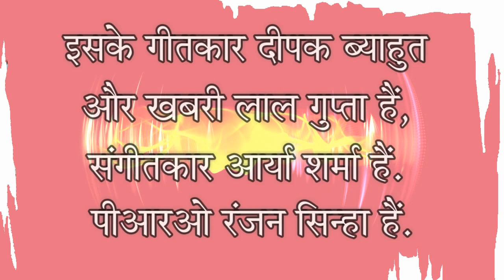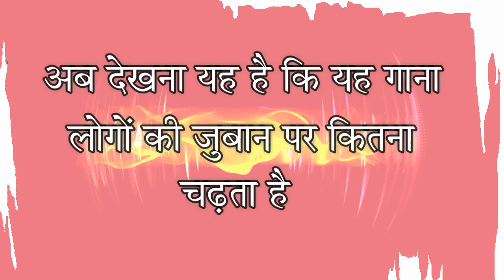राकेश मिश्रा ने गाना गाकर पूजा ठाकुर को बुलाया 'हवेली पा', कर दिया बवाल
haveli par rakesh mishra  shagun news india
Rakesh Mishra sang a song and called Pooja Thakur 'Haveli Pa', created a ruckus
राकेश मिश्रा ने गाना गाकर पूजा ठाकुर को बुलाया 'हवेली पा', हो गया बवाल

भोजपुरी एक्टर राकेश मिश्रा एक बार फिर सुर्ख़ियों में हैं. राकेश ने अभिनेत्री पूजा ठाकुर कोगाना गाकर “हवेली पा” पर बुलाया, जिसके बाद से बवाल मच गया है. उनका यह नया गाना एसआर के म्यूजिक के ऑफिसियल यूट्यूब पर रिलीज हुआ है.
इस गाने में राकेश मिश्रा का साथ शिल्पी राज ने दिया है.गाने में मजेदार डांस भी है. इसके गीतकार दीपक ब्याहुत और खबरी लाल गुप्ता हैं. संगीतकार आर्या शर्मा हैं. पीआरओ रंजन सिन्हा हैं. कोरियोग्राफर एम के गुप्ता जॉय और डीआई हमिंग बर्ड वीएफएक्स है. इसके निर्माता एसआरके म्यूजिक है.